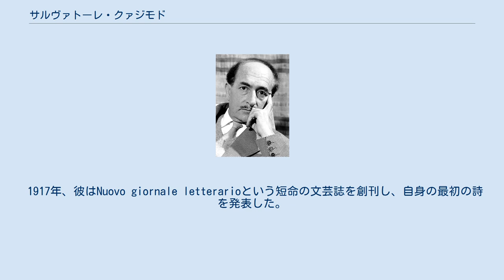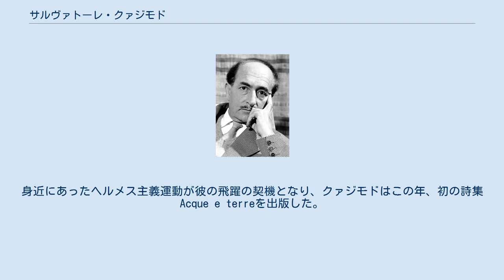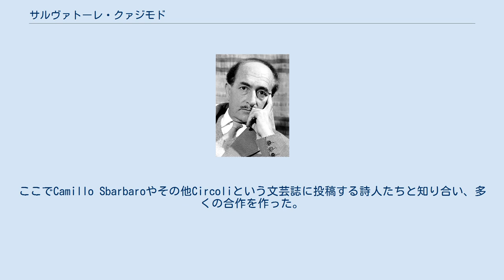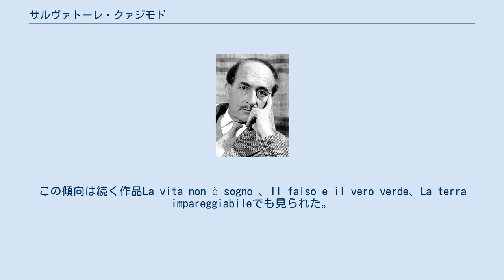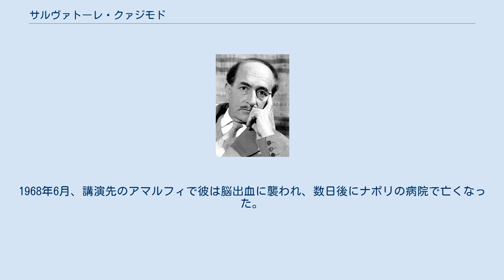サルヴァトーレ・クァジモド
サルヴァトーレ・クァジモド（Salvatore Quasimodo, 1901年8月20日 - 1968年6月14日）はイタリアの作家。
1959年にノーベル文学賞を受賞した。
ジュゼッペ・ウンガレッティ（Giuseppe Ungaretti）、エウジェーニオ・モンターレ（Eugenio Montale）とともに20世紀イタリアの最高の詩人と言われている。
 クァジモドはシチリア州のモーディカで生まれ、1908年に父親が地震による人口の集中に対処する仕事を任されたため、メッシーナに引っ越した。
自然の大きな力は若いクァジモドの心に衝撃を残した。
1919年に彼は地元の工業大学を卒業し、後にフィレンツェの市長となるGiorgio La Piraともこのメッシーナで知り合った。
 1917年、彼はNuovo giornale letterarioという短命の文芸誌を創刊し、自身の最初の詩を発表した。
1919年には工学の研究を修了させるためにローマへ移ったが、経済的な事情から科学の職を選ぶことになった。
この頃に彼はいくつかのレビューの執筆に参加しつつ、ギリシア語とラテン語を学んだ。
 1929年、妹の夫であるElio Vittoriniに招かれて彼はフィレンツェに引っ越し、Alessandro BonsantiやEugenio Montaleらの詩人と出会った。
1930年に彼はレッジョ・ディ・カラブリアで工学者としての職を得た。
彼はここでその後執筆活動を支援してくれたミセファリ兄弟と出会った。
身近にあったヘルメス主義運動が彼の飛躍の契機となり、クァジモドはこの年、初の詩集Acque e terreを出版した。
 1931年、彼はインペリア、その後ジェノヴァに移った。
ここでCamillo Sbarbaroやその他Circoliという文芸誌に投稿する詩人たちと知り合い、多くの合作を作った。
1932年には彼らと新しい詩集Oboe sommersoを上梓したが、ここには1930年から32年の彼の全作品が収められている。
 1934年にはミラノに移住し、1938年から執筆に集中し、Cesare Zavattiniらとヘルメス主義運動の機関紙Letteraturaのためのレビューを書いた。
1938年には詩集Poesieを、1939年にはギリシア語の訳詩集Lirici Greciを発表した。
1940年、彼はミラノ大学文学部の教授に就任した。
 第二次世界大戦中は反ファシズムの立場をとったが、ドイツの支配に反対するイタリアのレジスタンス運動には参加しなかった。
戦中、彼はヨハネによる福音書やガイウス・ウァレリウス・カトゥルスの詩、オデッセイのエピソードなどの翻訳に努めた。
1945年、彼はイタリア共産党に入党した。
 1946年には次の詩集Giorno dopo giornoを発表したが、この中では道徳的な契約や社会批判のトーンがはっきりと表れていた。
この傾向は続く作品La vita non è sogno 、Il falso e il vero verde、La terra impareggiabileでも見られた。
この間も彼は古典の翻訳やジャーナリスト等との合作も続けた。
 1950年代、クァジモドは数々の賞を受賞した。
1950年にSan Babila賞、1953年にEtna-Taormina賞、1958年にViareggio賞、そして1959年についにノーベル文学賞を受賞した。
1960年と1967年にはメッシーナ大学とオックスフォード大学からそれぞれ名誉学位を贈られた。
 彼は晩年にはアメリカやヨーロッパを飛び回って多くの講演や講義をこなし、それが何ヶ国語にも翻訳された。
1968年6月、講演先のアマルフィで彼は脳出血に襲われ、数日後にナポリの病院で亡くなった。
現在はミラノの墓地に眠っている。